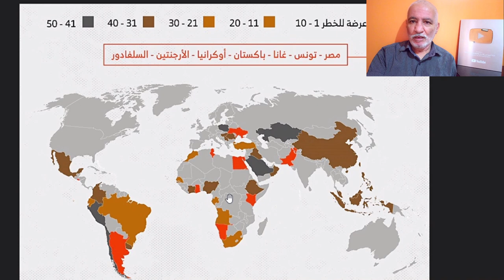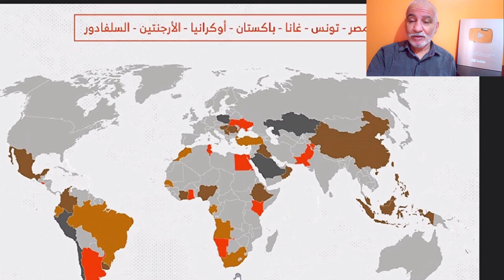تعرفو على ترتيب الدول الأكثر مديونية في العالم: و كيف راهنت سيادتها مقابل بضعة نقود FOREIGN DEBTS